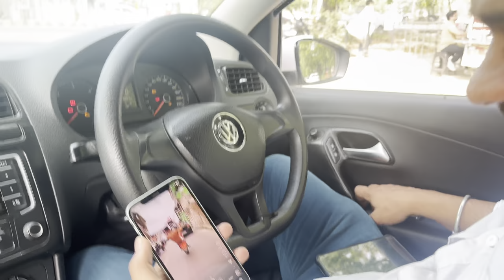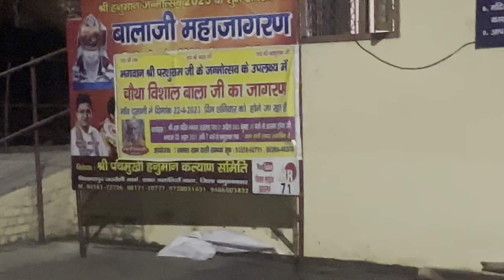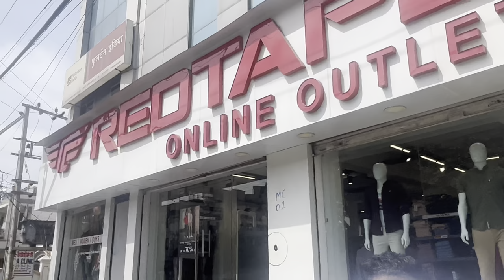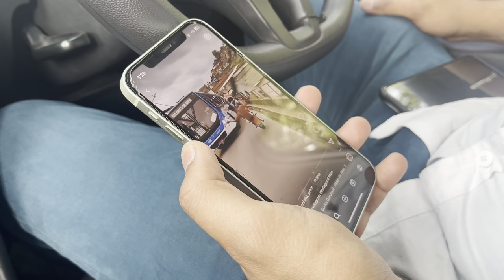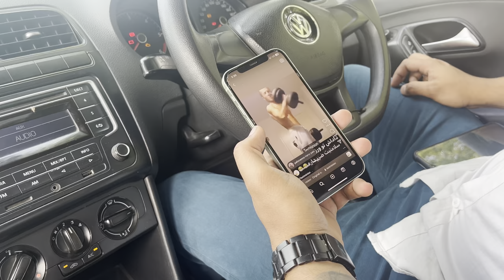itne Peacock 🦚 kaha se aye city me 😳 garrychahal vlogs